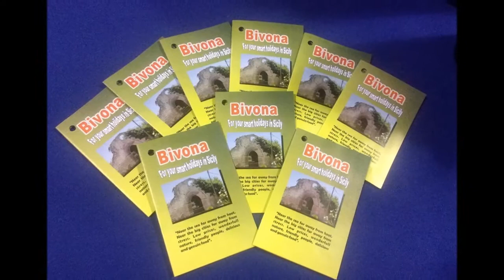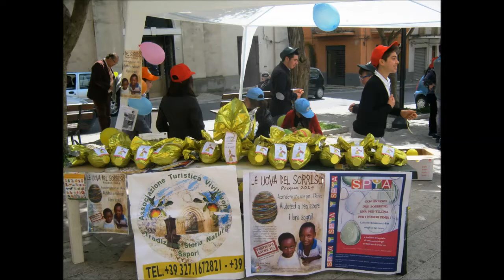Il Nostro 2014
Le nostre attività del 2014